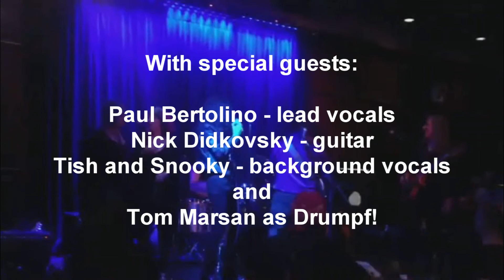Blue Coupe: Alice Cooper "Elected"... Drumpf gets waterboarded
Blue Coupe performing Alice Cooper "Elected" at BB King's March 26. 2016.
With special guests Paul Bertolino on vocals, Nick Didkovsky on guitar, and Tish and Snooky on background vocals.
And Tom Marsan as Drumpf!
Dennis Dunaway - bass
Joe Bouchard - guitar
Albert Bouchard - drums